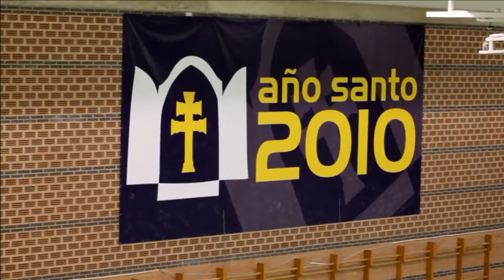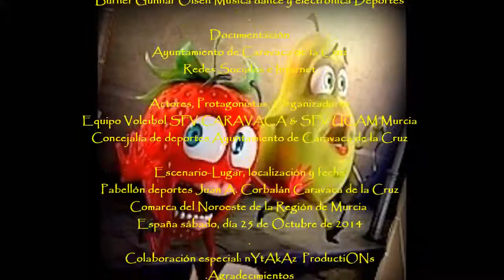2014_10 zAkAtYn Deportes VOLEIBOL FEMENINO sfv CARAVACA & sfv UCAM Murcia J A Corbalan Caravaca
by zAkAtYn | Deportes VOLEIBOL FEMENINO sfv CARAVACA & sfv UCAM Murcia Pabellón de deportes Juan Antonio Corbalán en Caravaca de la Cruz, Comarca del Noroeste de la Región de Murcia, España sábado día 25 de octubre 2014